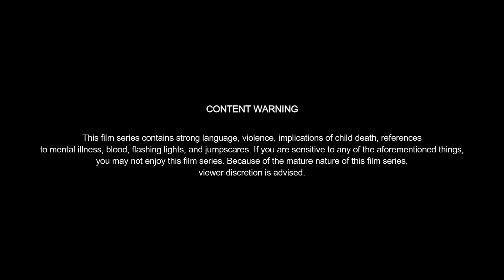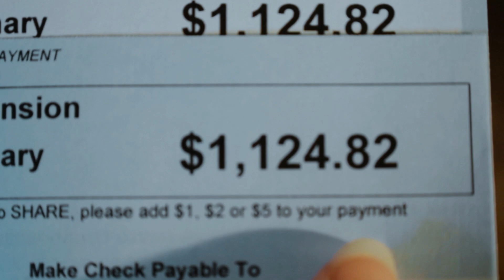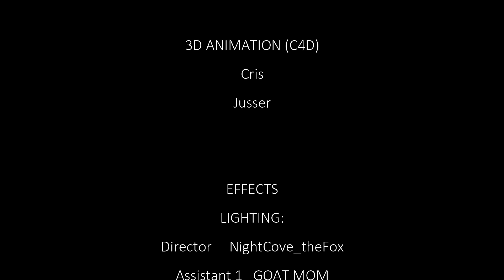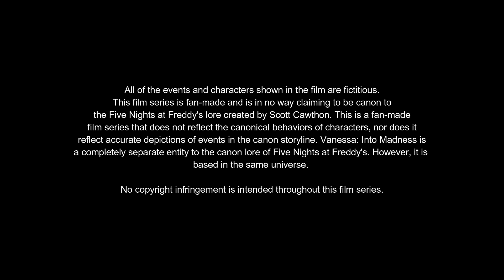Vanessa: Into Madness | Episode 3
Check out the Vanessa: Into Madness merch on my store!

CONTENT WARNING:
This film series contains strong language, violence, implications of child death, references to mental illness, blood, flashing lights, and jumpscares. If you are sensitive to any of the aforementioned things, you may not enjoy this film series.
All of the events and characters shown in the film are fictitious. This film series is fan-made and is in no way claiming to be canon to the Five Nights at Freddy's lore created by Scott Cawthon. This is a fan-made film series that does not reflect the canonical behaviors of characters, nor does it reflect accurate depictions of events in the canon storyline. Vanessa: Into Madness is a completely separate entity to the canon lore of Five Nights at Freddy's. However, it is based in the same universe.

You can help me and my hardworking team of passionate FNAF fans by sharing, liking, and commenting on this video!